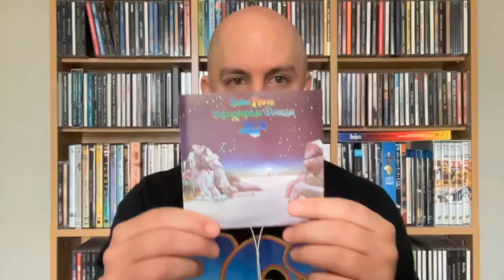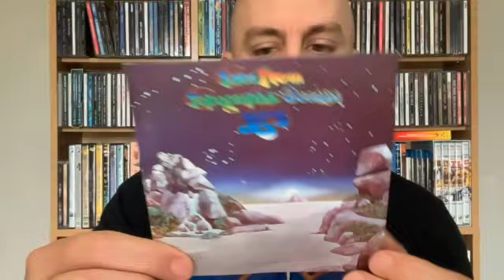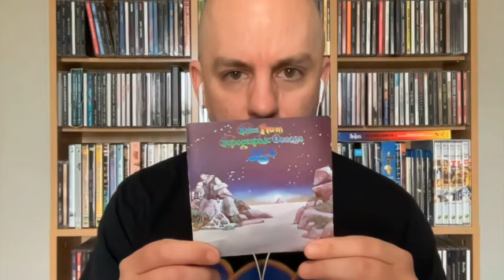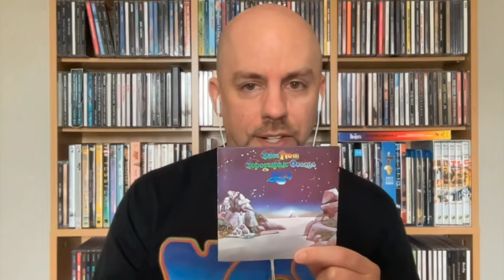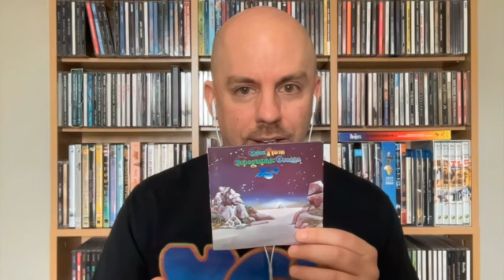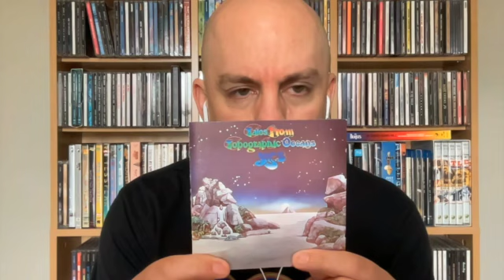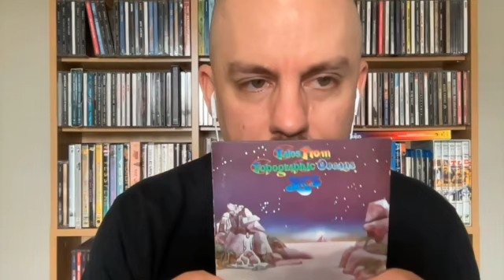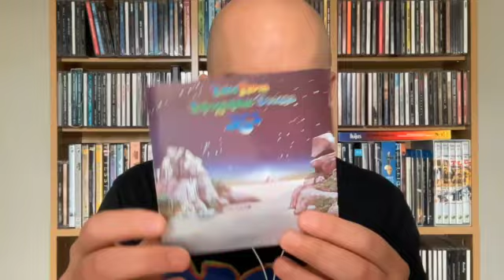Yes Album Review: Tales from Topographic Oceans (1973)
Yes went for grand scale concept album containing 4 epic tracks The Revealing Science of God, The Remembering, The Ancient, and Ritual.  Driven mostly by Steve Howe and Jon Anderson, the four songs were inspired by a footnote in the book called Autobiography of a Yogi by Paramhansa Yoganda.